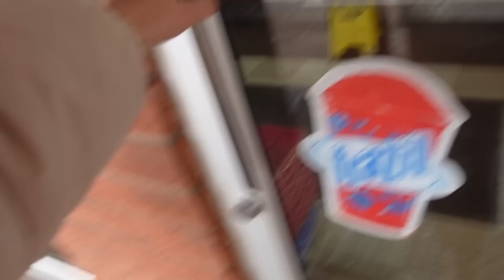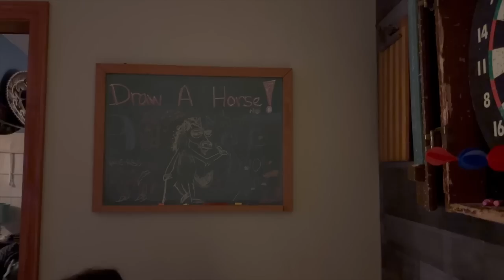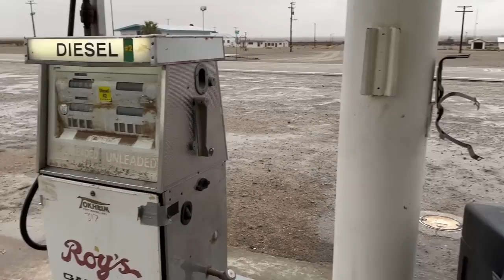TEMPETE DE NEIGE [ VLOG ROAD TRIP USA 6 ]